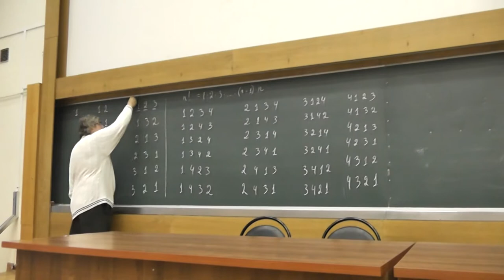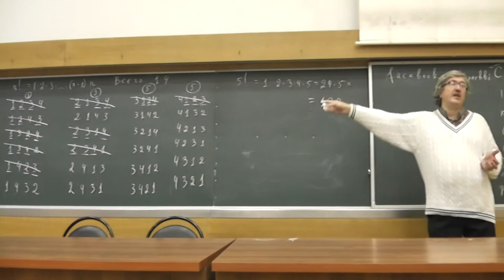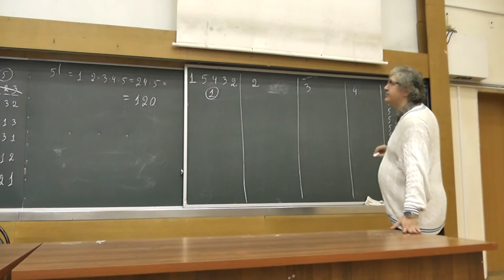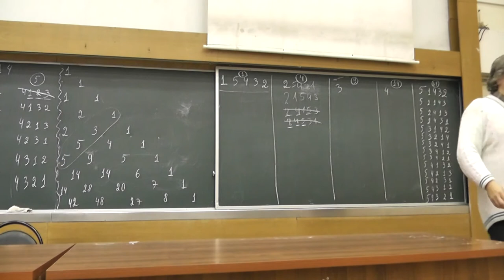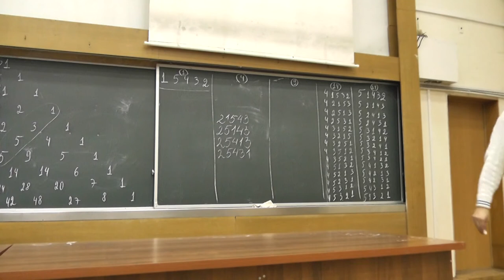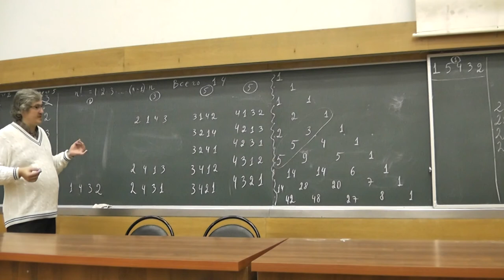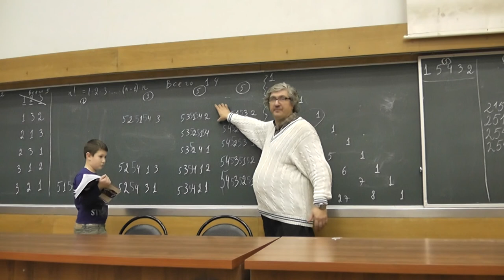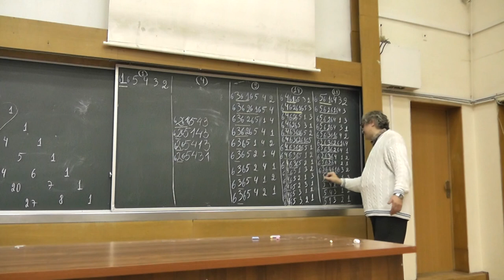105 Перестановки не более чем 5 элементов без 123